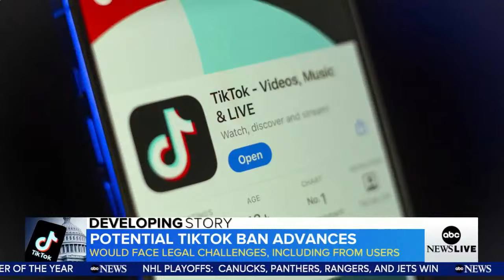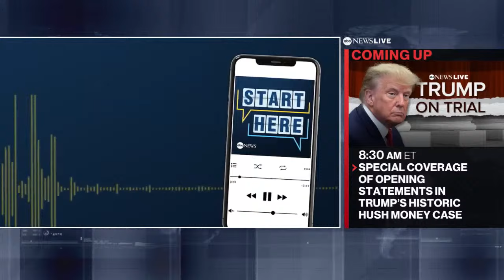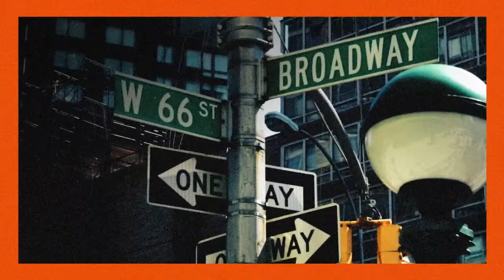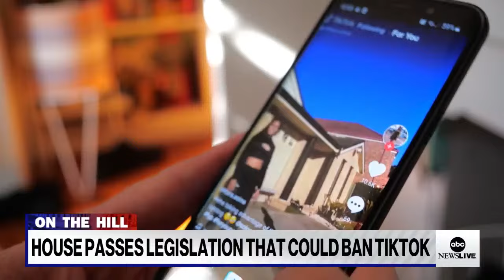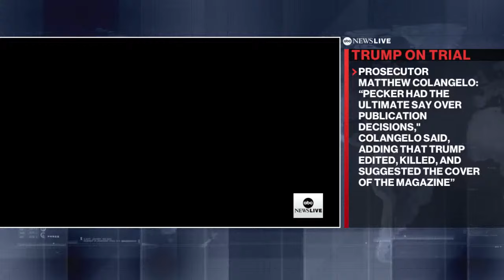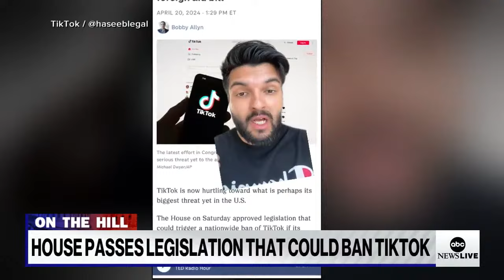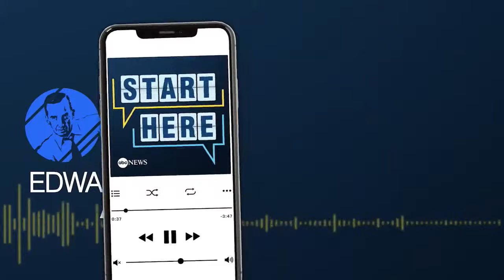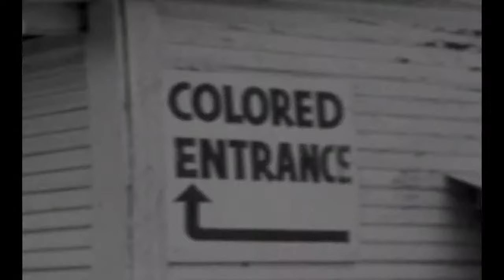LIVE: ABC News Live - Monday, April 22